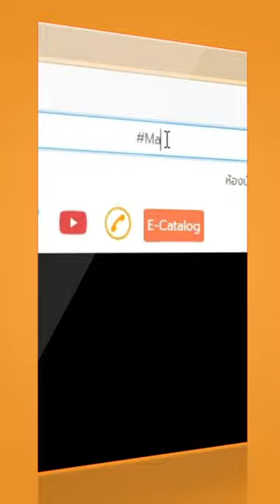ตู้ล็อคเกอร์ Classic 1 ประตู รุ่น ELK-1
Product Detail
ตู้ล็อคเกอร์ต่อแถว 1บานประตู พร้อมกุญแจล็อคแยก และช่องระบายอากาศ ประกอบด้วย 1ราวแขวน,1แผ่นชั้น, 1กุญแจล็อค

รหัสสินค้า : ELK-1
ขนาด : กว้าง  38 cm. *  สูง  182.9 cm. *  ลึก  45.7 cm.
น้ำหนัก : 27 kg.